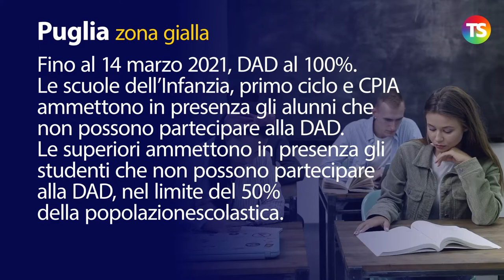Scuole Puglia, le misure in vigore al 1° Marzo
Fino al 14 marzo 2021, DAD al 100%. Le scuole dell’Infanzia, primo ciclo e CPIA ammettono in presenza gli alunni che non possono partecipare alla DAD. Le superiori ammettono in presenza gli studenti che non possono partecipare alla DAD, nel limite del 50% della popolazione scolastica.